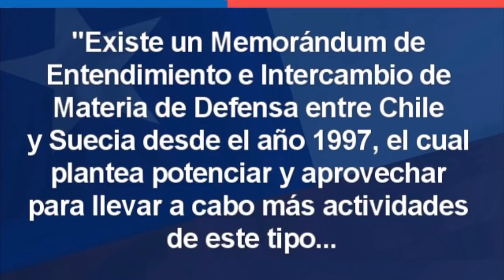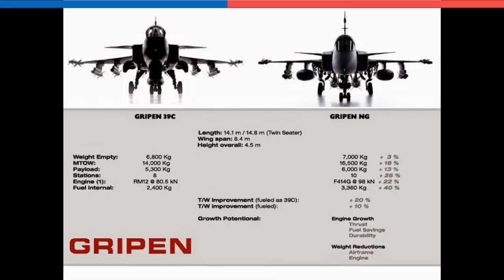Saab MUESTRA el Gripen a Subsecretaría de Defensa de Chile 🇨🇱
*Si es CHILENO..🇨🇱 Es BUENO!* 🏆
Saab MUESTRA el Gripen a la Subsecretaría de Defensa de Chile 🇨🇱

~ Alfredomatta